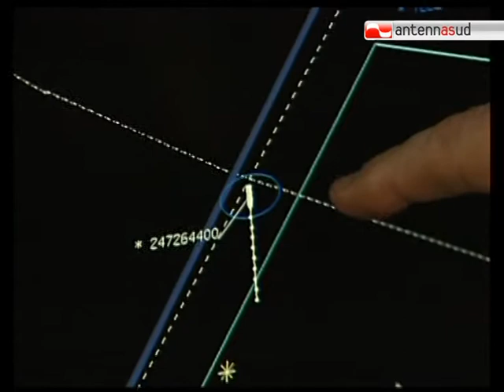TG 16.12.11 Terzo sbarco di migranti in Puglia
Ancora un sbarco sulle coste della Puglia. Sono una settantina i migranti soccorsi ieri sera in mare. Erano stipati su un'imbarcazione con l'albero maestro e il motore in avaria e da giorni soffrivano la fame.